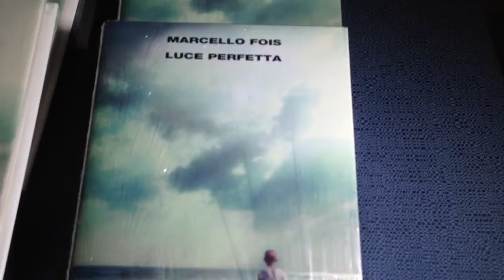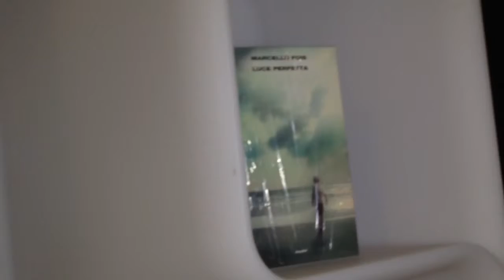eustonews Marcello Fois al Samarè 3